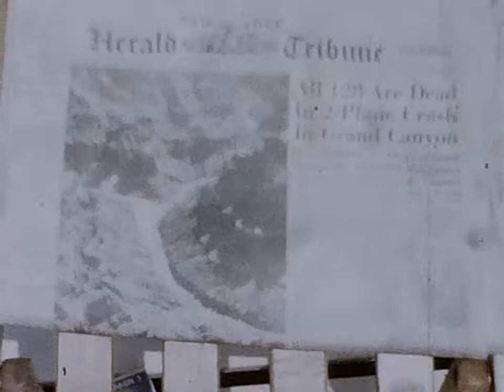Elmer Steinbock's 8mm films: Raquette Lake Girls Camp